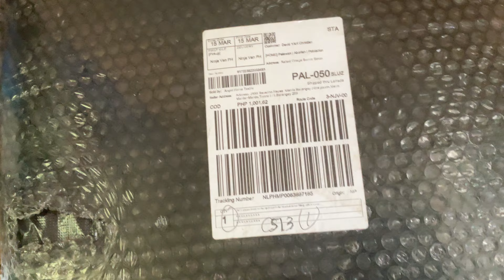💜h?™ "What's the MOST HELPFUL & SIMPLEST WAY that WORKS?"™ GIVE 1P/Month NOW! GCash